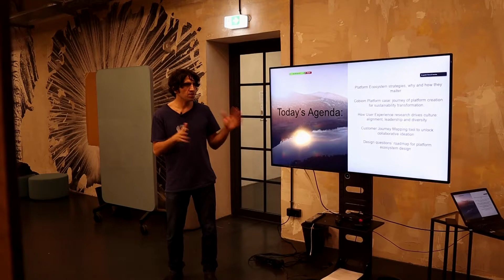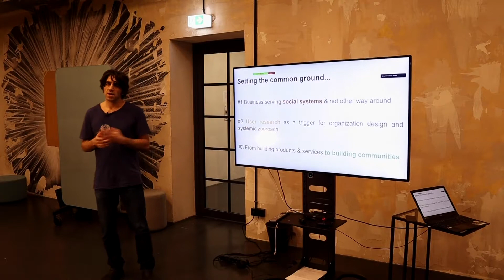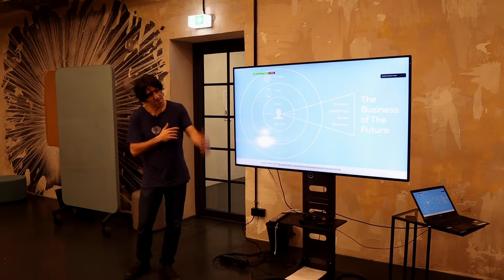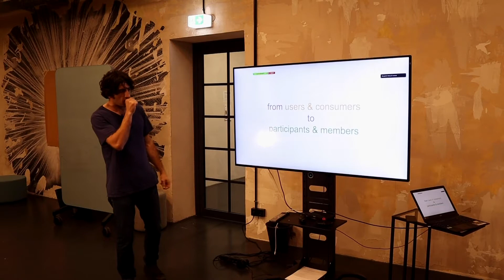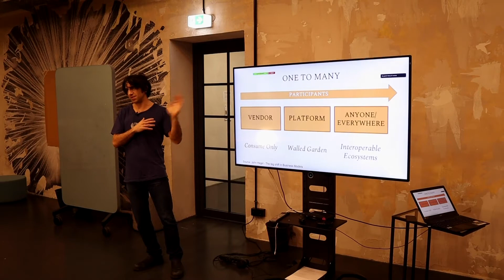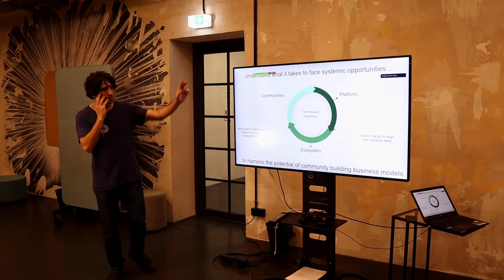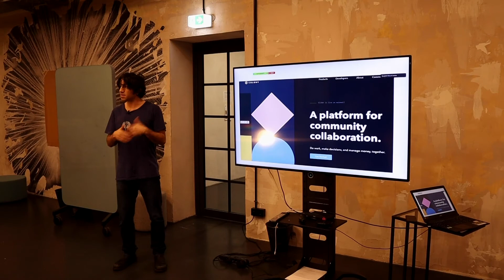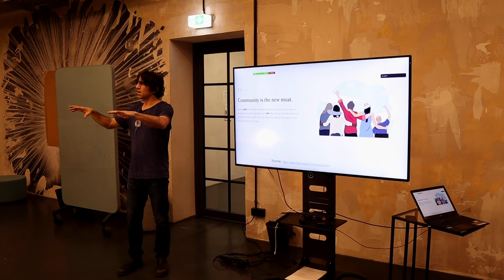Platform ecosystem design and ux research are the bridge to a collaborative society we aim for.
Due to technology, ecology and culture evolutions the awareness and urgency to shift our behaviours in our work and personal life is crucial. Today's challenges are interconnected just like in biology an ecosystem embraces multiple elements to keep adjusting. Community building business model is the opportunity to think with a systemic approach.

Cheers Renzo